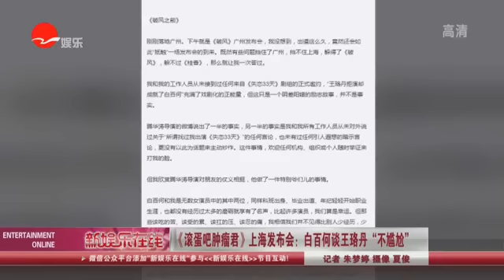《看看星闻》:《滚蛋吧肿瘤君》上海发布会：吴彦祖被爆糗事Kankan News【SMG新闻超清版】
由白百何、吴彦祖主演的真人事件改编电影《滚蛋吧！肿瘤君》即将于本月13日上映。白百何所饰演的熊顿带出无数观众笑与泪，电影在全国点映期间票房便气势如虹，单日收益竟达1230万。今夏暑期档，白百何靠着娴熟演技赚得高口碑，其参演电影质量自是不在话下。